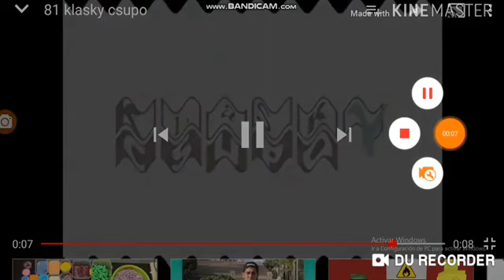(REUPLOAD) 898,455,256 klasky csupos